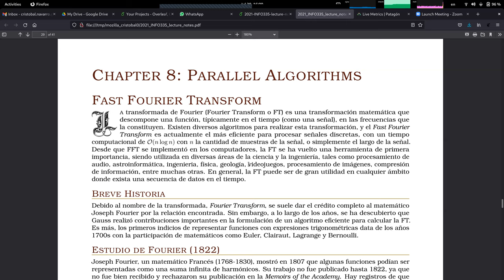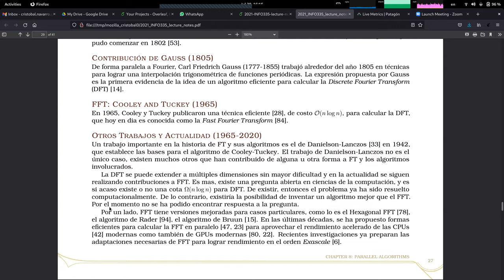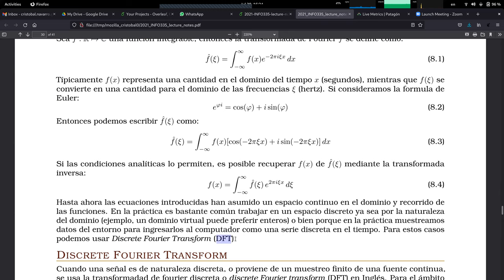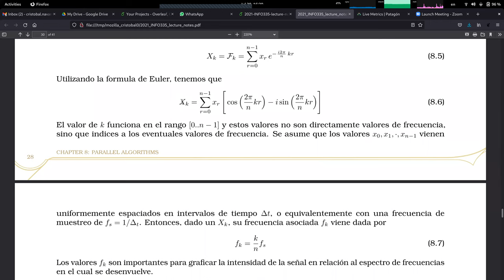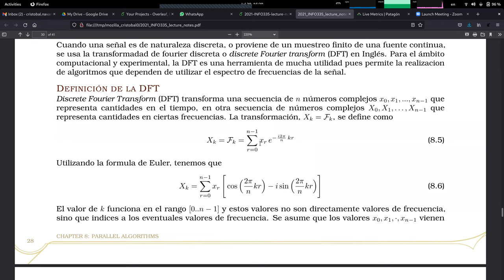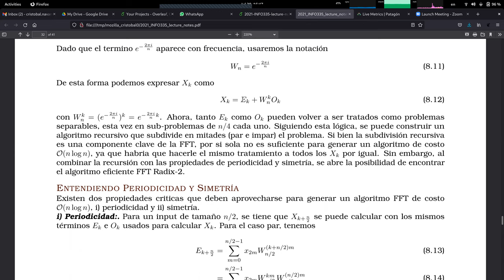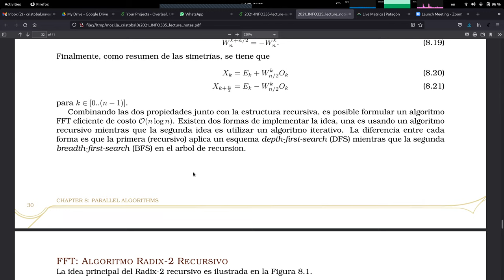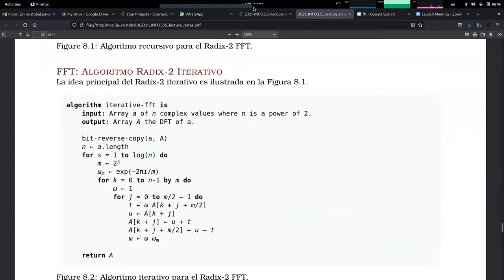[INFO335-2021] Reunión 13 - Fast Fourier Transform (FFT)